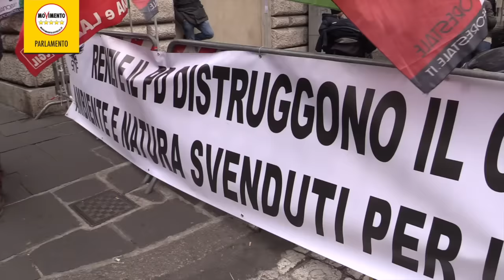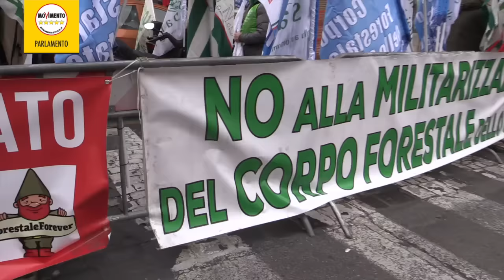Alessandro Di Battista - Massimiliano Bernini (M5S) "No abolizione del Corpo Forestale"